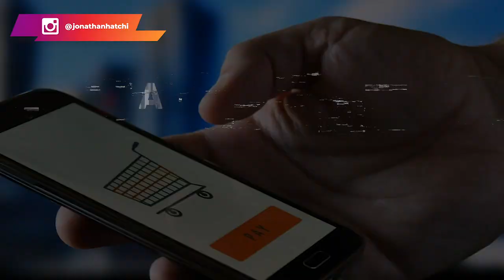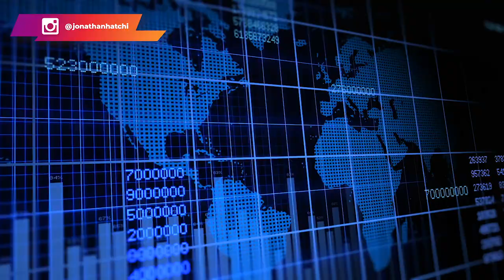Gagner de l'argent : 7 façons de générer un complément de revenu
Aujourd'hui, je partage dans cette vidéo 7 astuces qui vous permettront de générer des revenus supplémentaires :

1-Créer son personal branding
2-Vendre des formations en ligne
4-Proposer vos services sur 5euros
5-Faire du e-commerce
6-Proposer des petits services autour de toi

04:11 Astuce 1
10:00 Astuce 2
12:27 Astuce 3
13:50 Astuce 4
15:00 Astuce 5
15:40 Astuce 6
16:20 Astuce 7

▬▬▬▬▬▬▬▬▬FORMATION OFFERTE▬▬▬▬▬▬▬▬▬▬▬

▬▬▬▬▬▬▬▬▬ COACHING/FORMATION  ▬▬▬▬▬▬▬▬▬▬▬

▬▬▬▬▬▬▬▬ MES OUTILS ▬▬▬▬▬▬▬▬▬▬▬▬▬▬▬▬

▬▬▬▬▬▬▬▬▬▬▬▬ Témoignage client ▬▬▬▬▬▬
Je te mets le lien des témoignages/résultats de mes coachés :

▬▬▬▬▬▬▬▬▬▬▬▬ LIENS ▬▬▬▬▬▬▬▬▬▬▬▬